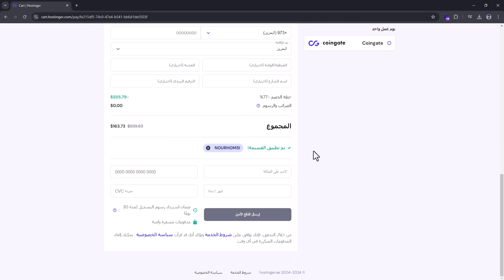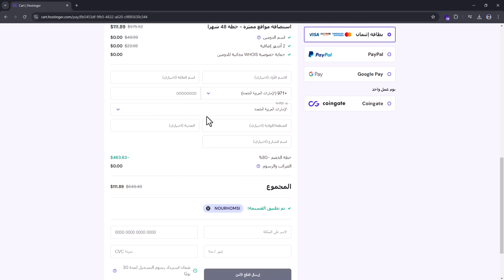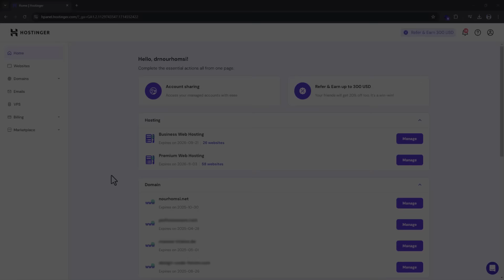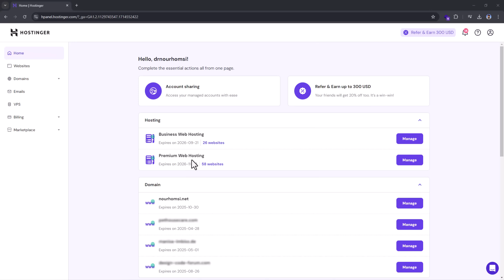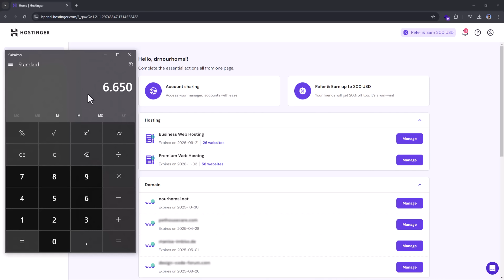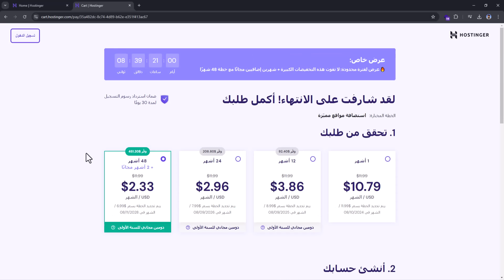كيف تحصل على المال من مهنة البرمجة